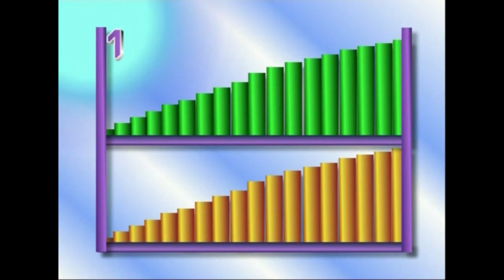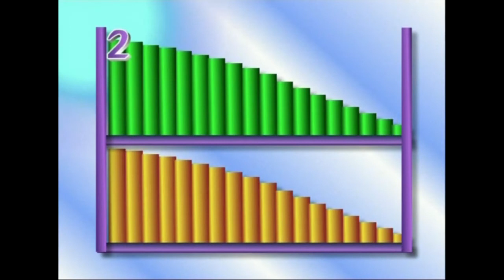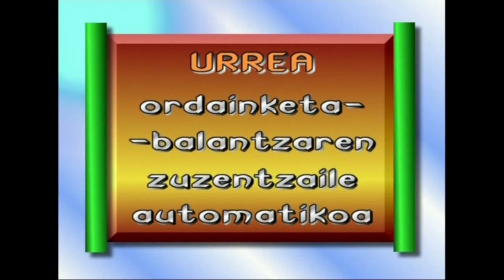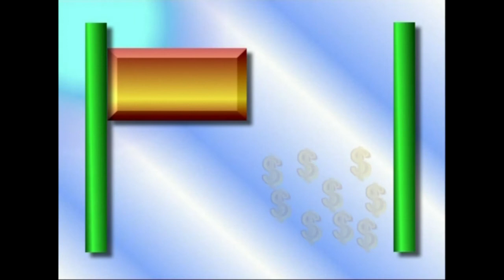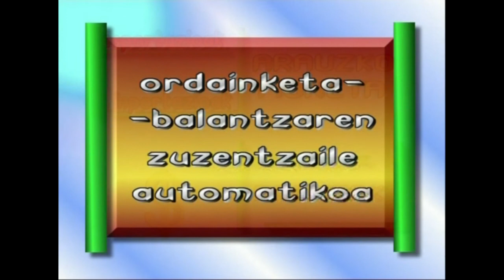08-Ekonomiaren Mundua: Merkatua (batasun ekonomikoa)